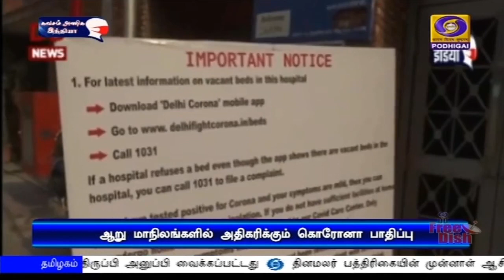6 மாநிலங்களில் தினசரி கொரோனா பாதிப்பு அதிகரித்துள்ளது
தமிழ்நாடு, கேரளா உள்ளிட்ட ஆறு மாநிலங்களில் தினசரி கொரோனா பாதிப்பு அதிகரித்துள்ளதாக மத்திய அரசு தெரிவித்துள்ளது.
   இது தொடர்பாக மத்திய சுகாதார அமைச்சகம் வெளியிட்டுள்ள செய்திக் குறிப்பில், நேற்று ஒரே நாளில் உறுதி செய்யப்பட்ட ஒட்டுமொத்த பாதிப்புகளில் 85 சதவீதம் அளவிற்கு மகாராஷ்ட்ரா, கேரளா, பஞ்சாப், தமிழ்நாடு, குஜராத், கர்நாடகா ஆகிய மாநிலங்களில் ஏற்பட்டதாக தெரிவிக்கப்பட்டுள்ளது.
      கொரொனாவிற்கு சிகிச்சை  பெறுவோர் அதிகமாக உள்ள மாநிலங்கள் மற்றும் தினசரி கொரோனா பாதிப்பு அதிகரிக்கும் மாநிலங்களுடன் மத்திய அரசு தொடர்ந்து பேசி வருவதாக மத்திய அரசு தெரிவித்துள்ளது.
     தொற்று அதிகரித்துள்ள மாநிலங்களுக்கு மத்தியக் குழுவினர் அனுப்பி வைக்கப்பட்டு தொற்று அதிகரிப்பதற்கான காரணங்கள்  ஆராயப்பட்டு வருவதாகவும் சுகாதார அமைச்சகம் தெரிவித்துள்ளது.